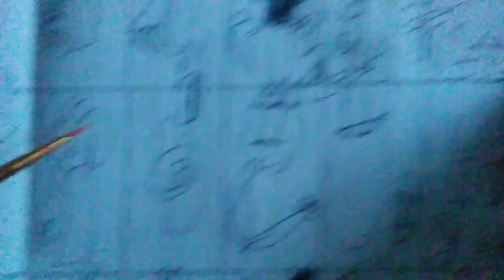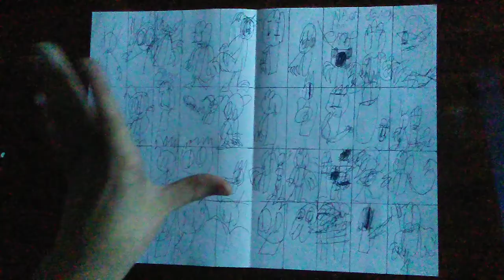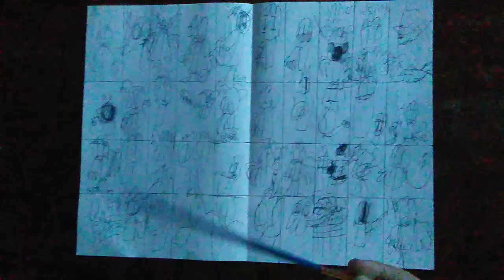Comic Book: Zombie 20X